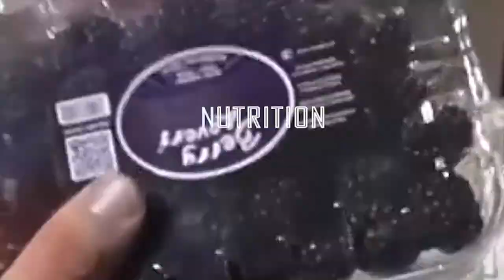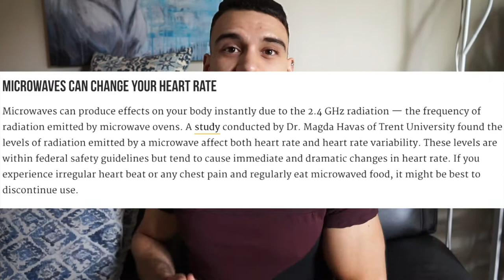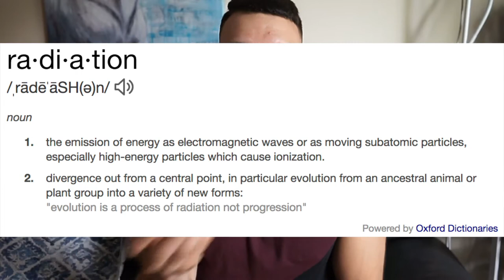Are Microwaves Unhealthy ? | What REALLY Matters The TRUTH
[FREE] OPTIMIZED TRAINING CHECKLISTS

Want to lose 15-30 lbs in 12 weeks, get lean, boost energy and gain confidence?

Ready to work with our elite coaching company Beyond The Iron to help you lose fat, build muscle, increase confidence, energy and sustain it forever ? Book your free consultation with us here:

Ready To Lose Fat ?
My Programs:
Coaching:

*NOTE* Heating up a PLASTIC CONTAINER(not made of the proper heat-proof materials) HAS BEEN PROVEN TO BE HARMFUL, YES, BUT THATS REGARDLESS OF MICROWAVE HEAT UP OR ANOTHER METHOD. MICROWAVES CANNOT BE BLAMED/RESPONSIBLE FOR THIS

Equipment I Use:

Body Analzyer 1 Scale
Belt I own
Air Jordan Gym Bag I Wear
My Earphones

Supplements I Use:

Creatine I Use
Pre Workout I Use
Protein I Use
BCAA’s I use

Tech I Use For My Videos:

Iphone XS Max
Lavalier Mic

My Top 3 Books:

Power Of Now
Think & Grow Rich
Outwitting The Devil

Hope you're all doing well! Welcome back to another video, and I hope you guys enjoy this one !

It's a little bit different than my recent style of videos, and I actually do quite a bit of ranting here, but i felt this video necessary to make to push out to all the misinformed people that always talk about how bad microwaves are. Ive left studies below that show... that there are no studies showing evidence of microwaves being significantly bad enough to even be considered dangerous in any way, shape or form.

I hope you guys enjoy the video, and especially my persdpective near the end of the video about people's priorities being completely backwards when it comes to what really matters in terms of being healthy!

Cheers, everyone!

STUDIES BELOW